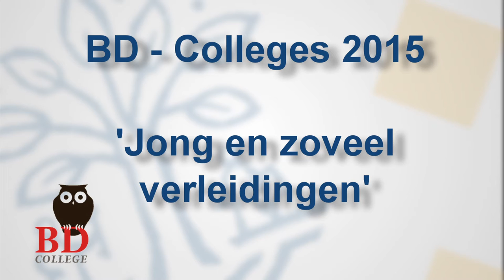BD-College Stefan Bogaerts: 'Jong en zoveel verleidingen'